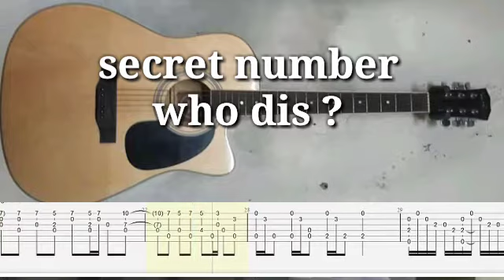Secret number who dis ? guitar cover with tabs